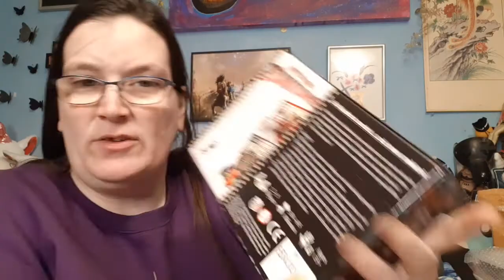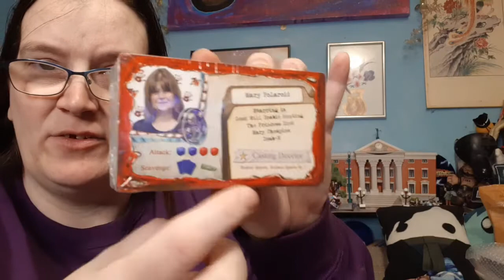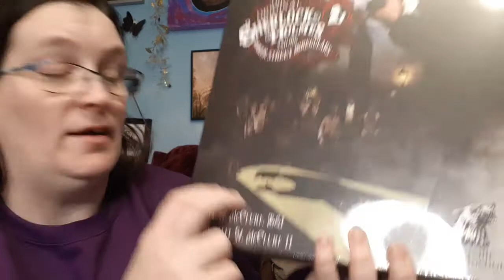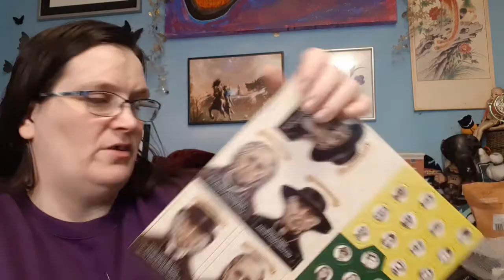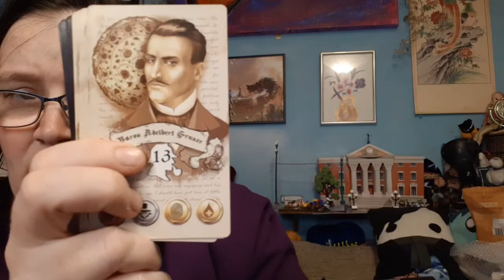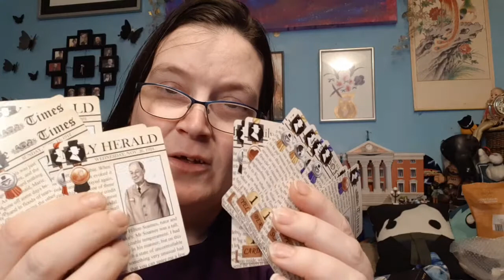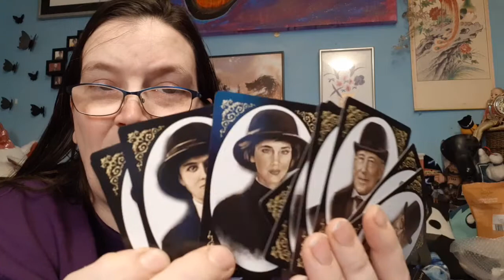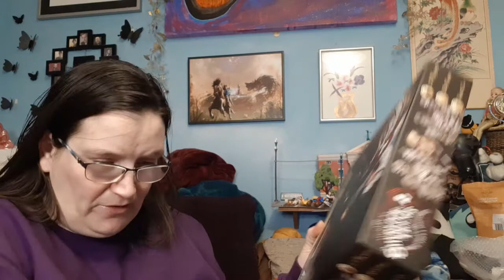Unboxing Games - Holmes and Zombies.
The game is afoot, no wait, this is a foot.

zatu.co.uk